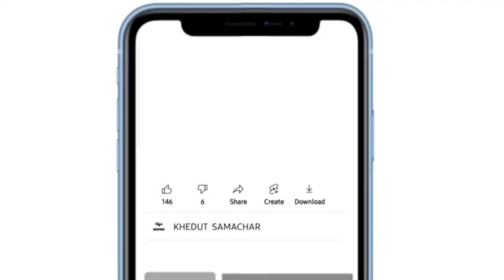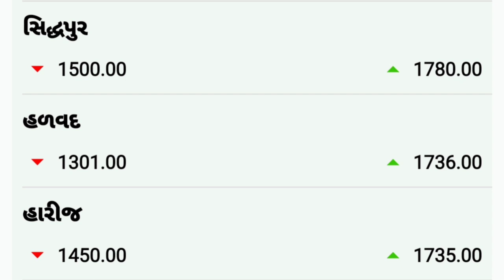Kapas na bhav | 27-12-2021 | કપાસના ભાવ:2021 | Information about cotton crop price | Commodity Trend